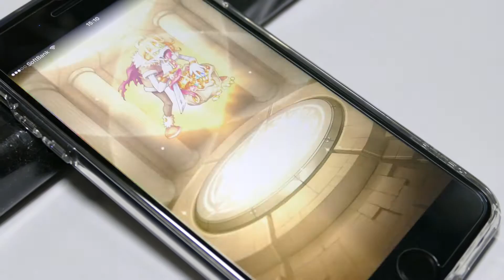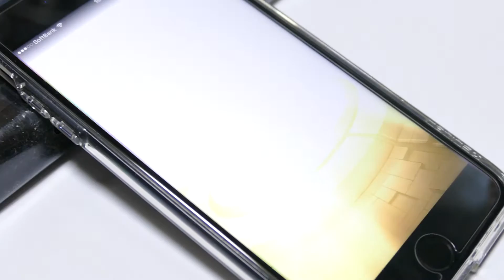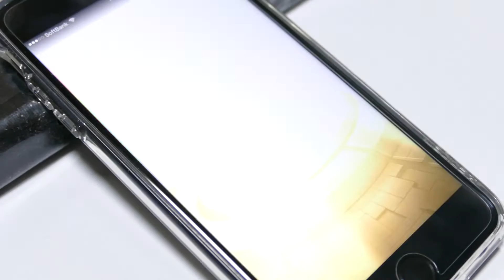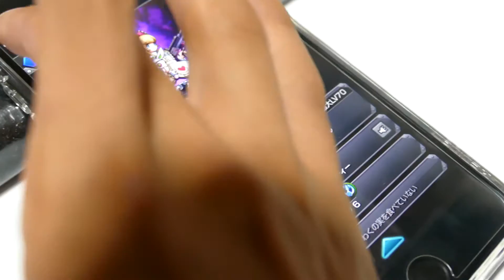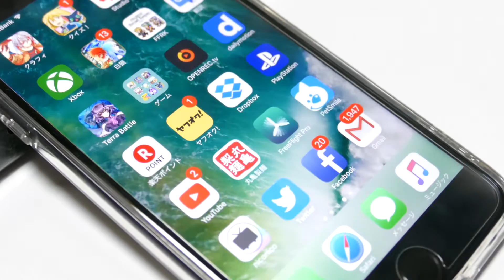【モンスト 激獣神祭】おばあちゃんが神引きの単発14連！ 4K映像 4K放送 新元号 令和になっても頑張ります